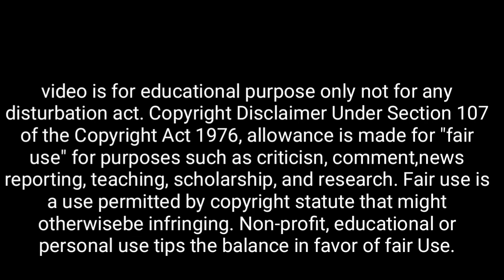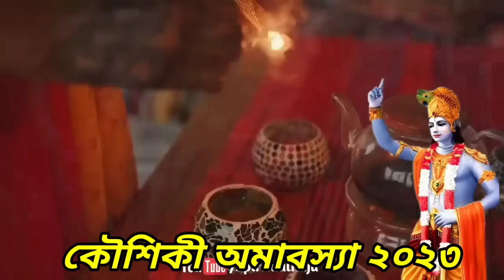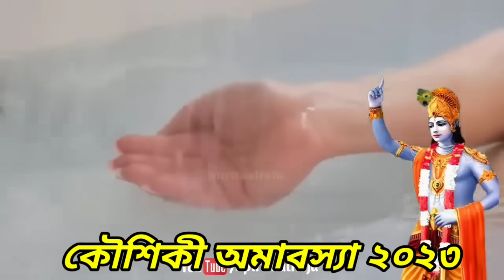কাল কৌশিকী অমাবস্যার দিন, এক মুঠো লবণ বাড়িতে এখানে ছড়িয়ে দিন | কৌশিকী অমাবস্যার টোটকা